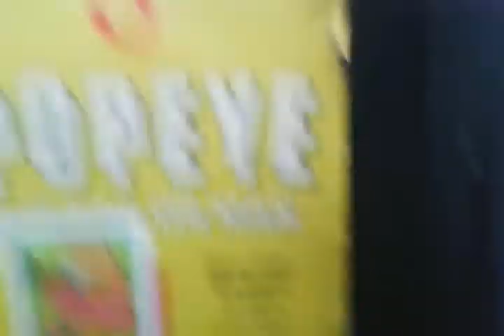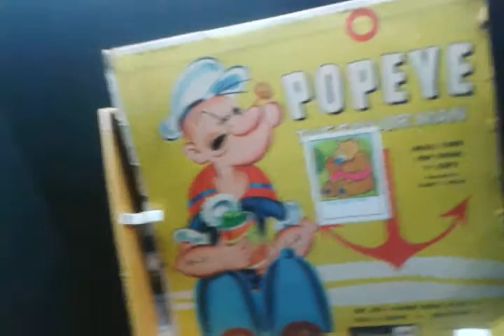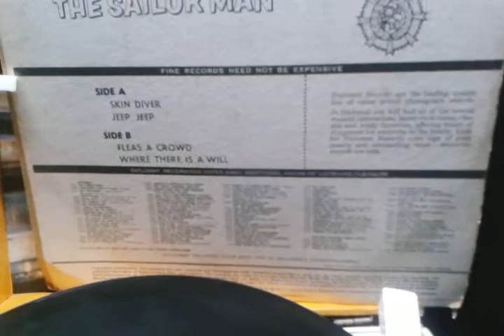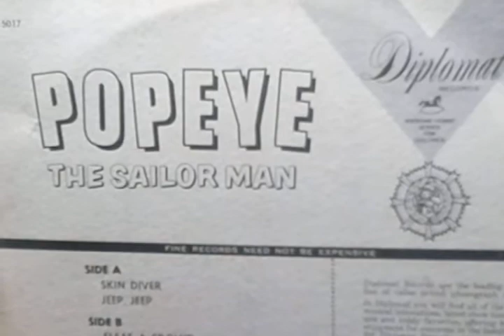VINTAGE POPEYE II : DIPLOMAT RECORDS-PLAYED ON A VINTAGE DONNIE AND MARIE 45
DIPLOMAT RECORDS PLAYED ON DONNIE & MARIE RECORD PLAYER